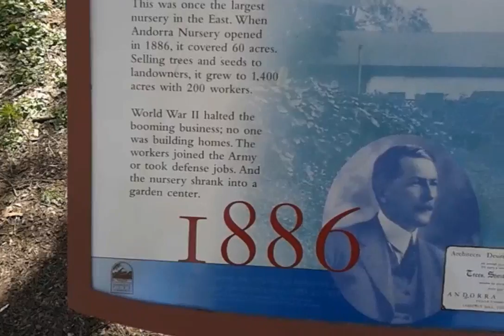Valley Green: The Other Half #9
More History